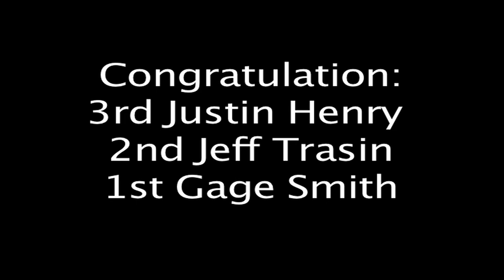Skate Naked Go Skateboard Day Contest- Columbus Ohio 2011.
1st Gage Smith
2nd Jeff Trasin
3rd Justin Henry.